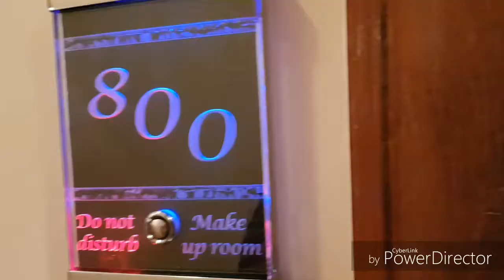Royal Horseguards hotel ,Tower Suite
Tower Suite tour and amenities